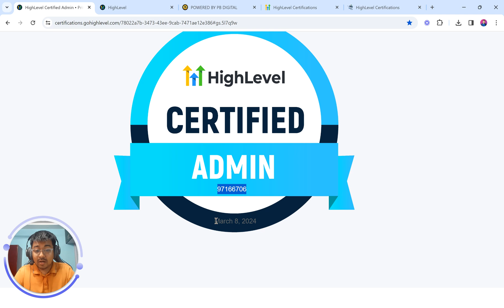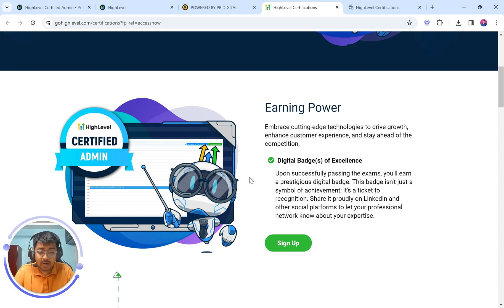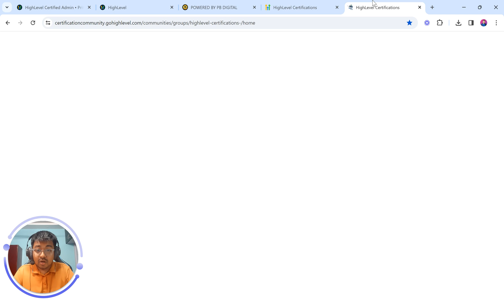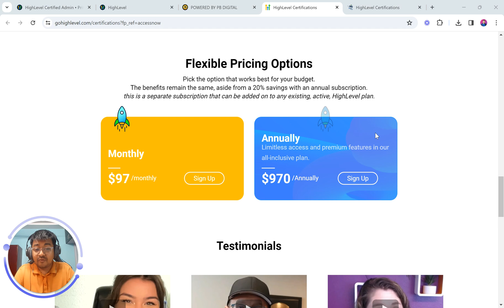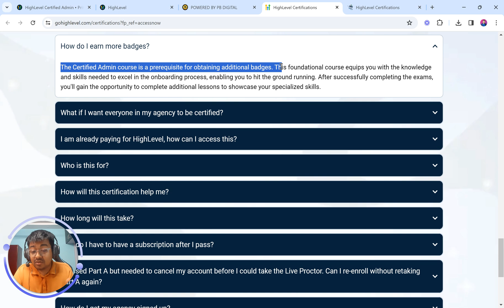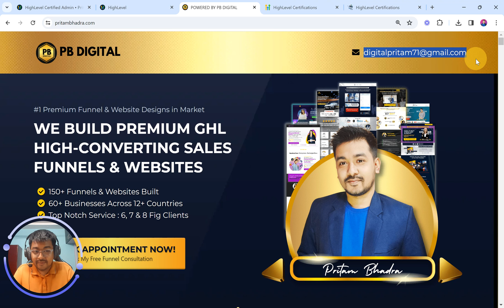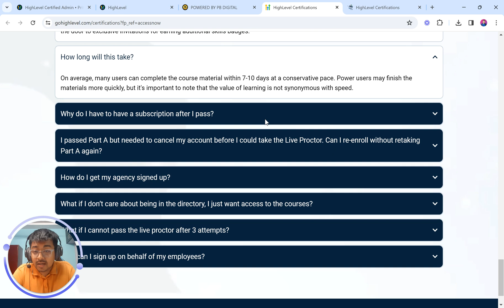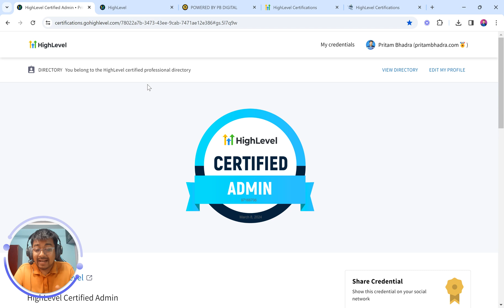HighLevel Certification Program: Should You Take It? All Your Q&A Answered!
Sign Up For HighLevel Certification Program and Get Expert Guidance From Me

➡️MEET PRITAM BHADRA:
🔹Pritam Bhadra, celebrated as the 'Master Funnel & Website Builder' in the GoHighLevel community, has recently become the First Professional From India to attain Official HighLevel Expert certification. Trusted by top-tier agencies and 7-8 figure businesses, Pritam is the go-to expert for optimizing digital strategies and achieving remarkable growth.

🔹At PB DIGITAL, we don't just teach; we implement! Our team is dedicated to designing visually stunning and highly functional HighLevel funnels and websites tailored to your unique needs. We have worked with 70+ Global Businesses, 200+ Projects in 12+ Countries!